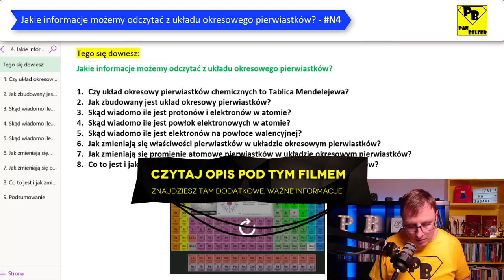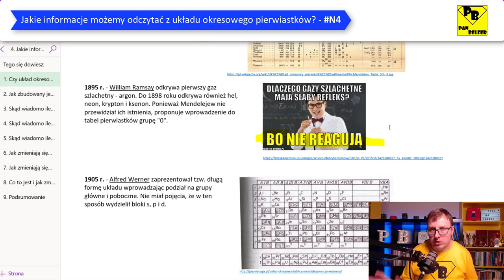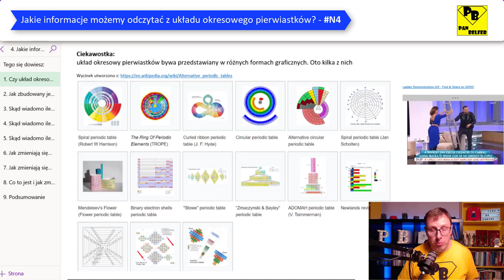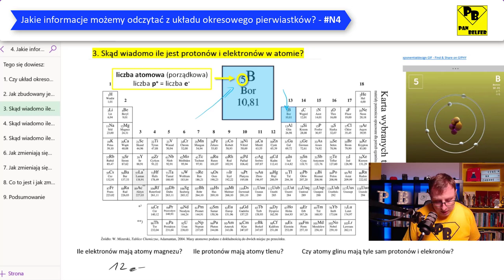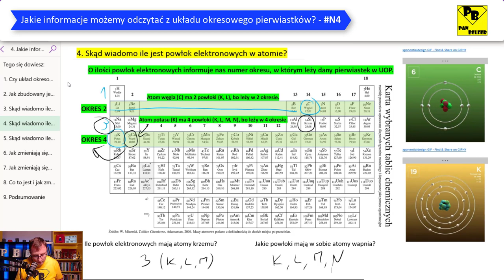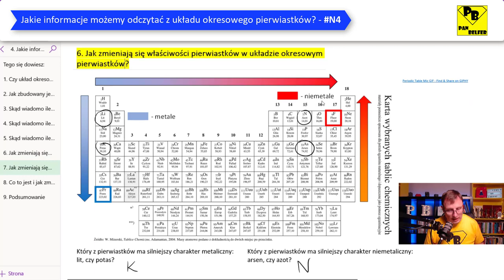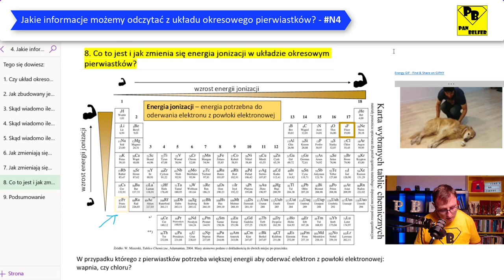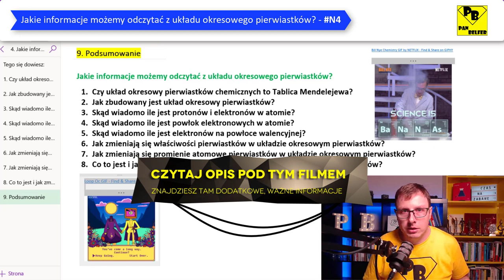Jakie informacje możemy odczytać z układu okresowego? N4 - ogarnij chemię z Panem Belfrem